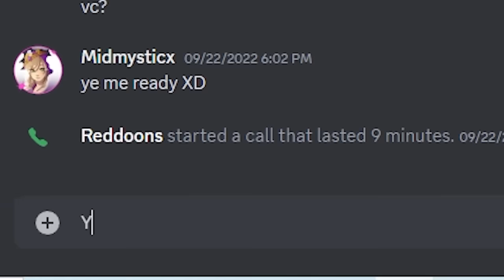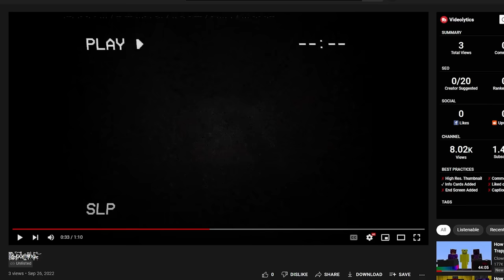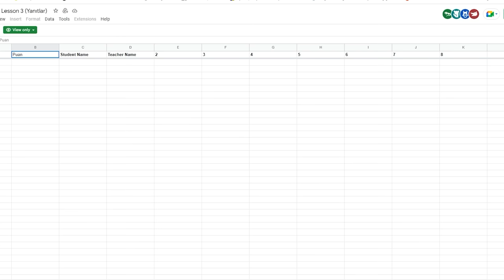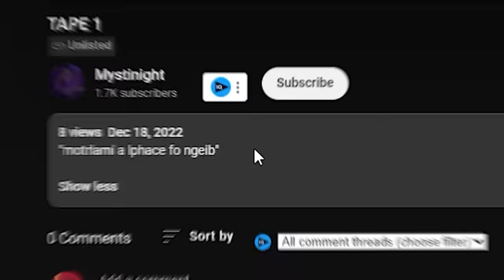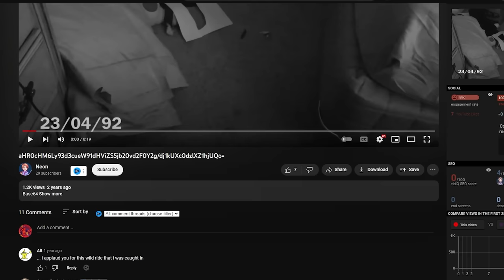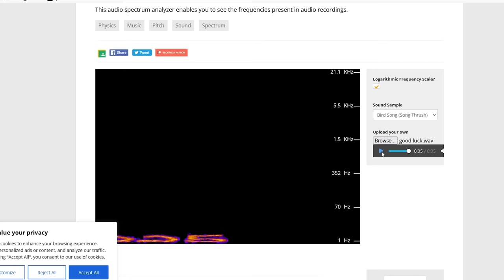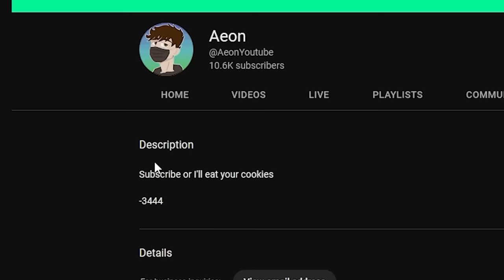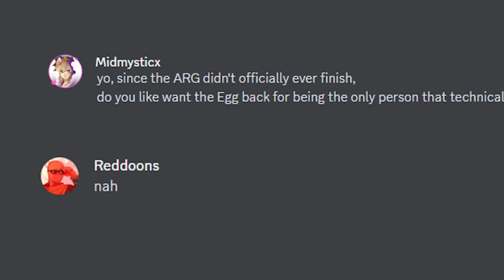I Spent 5 Months Solving an Impossible Puzzle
After achieving all my goals and ambitions on Lifesteal SMP, I finally came to my pit of despair: a lack of purpose. Yet unexpectedly sooner than later due to a turn of events, I am now embarking on a 5 month long journey to retrieve what is rightfully mine aka the Dragon Egg and in the proces solve a series of puzzles and riddles made by @Midmysticx .

Like Reddoons and his LifeSteal SMP Series where he betrayed people and got revenge. Not / TommyInnit / or any other Dream SMP member. This is a new and original Minecraft idea like HermitCraft or LastLife with Grian and MumboJumbo. Survival is harder than Hardcore Minecraft because PVP is on.

if you read this, PLEASE BUY THE PLUSHIE I NEED MORE LEGO